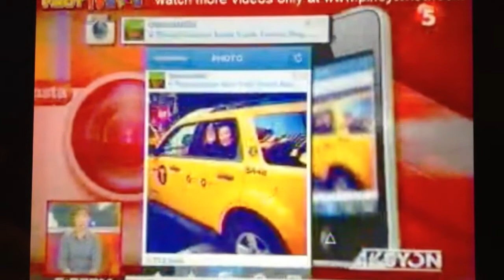TV5 Jos Garcia interview .ジョス ガルシア